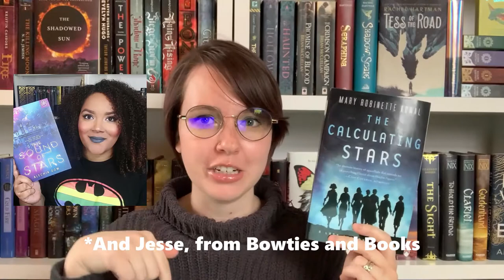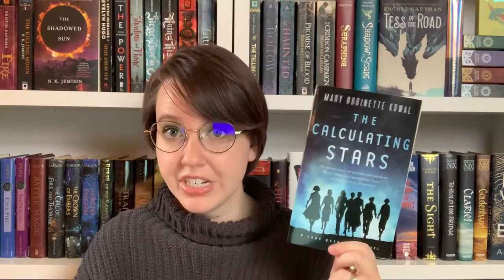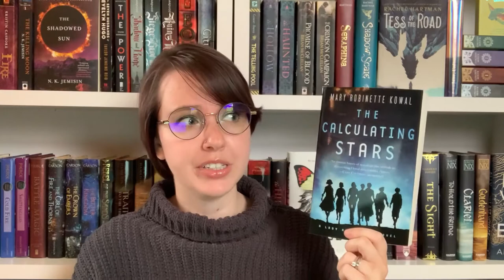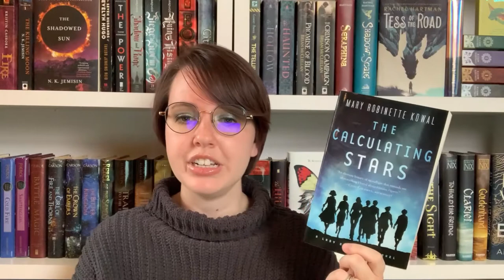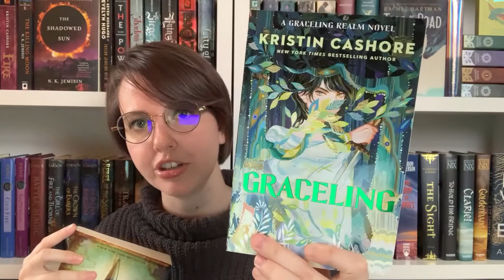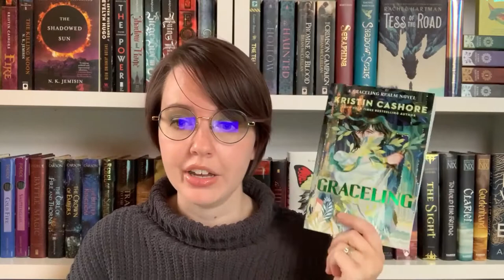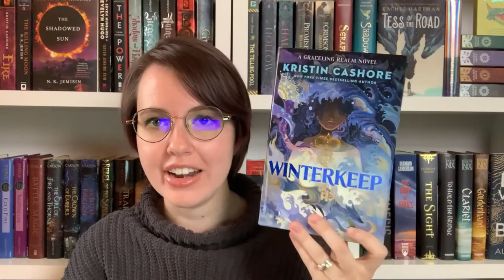Small Bookstore Showcase: Black Garnet Books + Haul! [CC]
If you're able, shop local, shop black/POC-owned, shop women/non-binary owned, all year round.

Black Garnet's Instagram @blackgarnetbooks
Black Garnet's Twitter @blkgarnetbooks
Dionne Sims' Instagram @ohdionne
Dionne Sims' Twitter @OhDionne